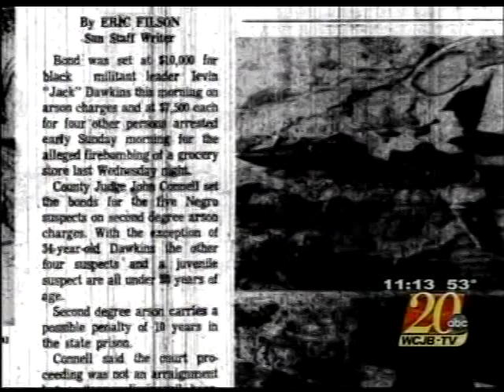Cold Case - Bartley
Cold Case File